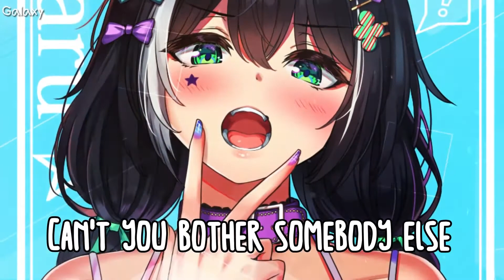「Nightcore」→ People I Don't Like (UPSAHL)